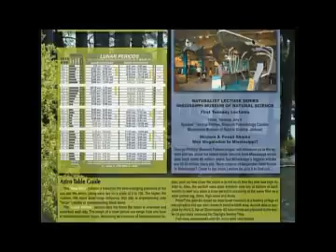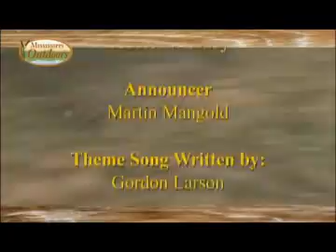MS Outdoors Episode #2103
The outdoors crew goes bow hunting for big bucks with some kids at Tara Wildlife, Todd Shiyou takes off into the Gulf of Mexico for some speckled trout fishing, and Randy goes on a private lands alligator hunt.